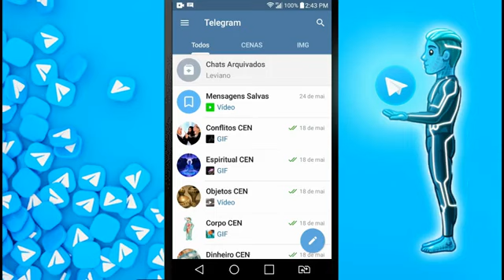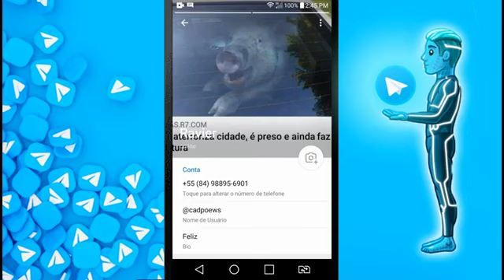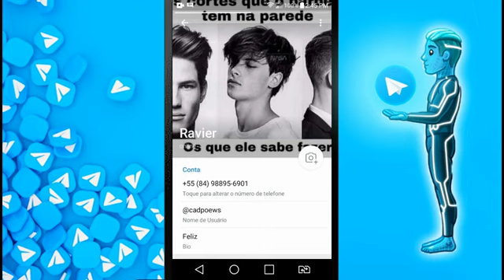Como Adicionar Várias Fotos no Perfil do Telegram | Tutoriais Telegram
➡️ Como Adicionar Várias Fotos no Perfil do Telegram | Dicas Telegram